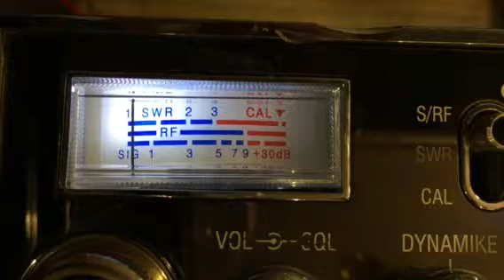Motor Mouth Maul Cali, Charlie Brown Denver CB 28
Charlie Brown Denver